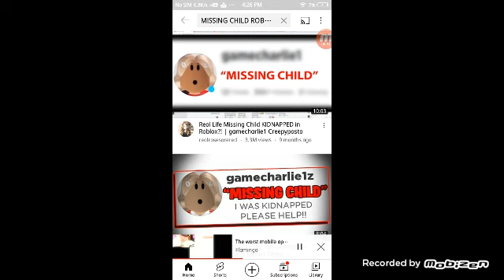Roblox SCP 7123 Take is Flamingo OST